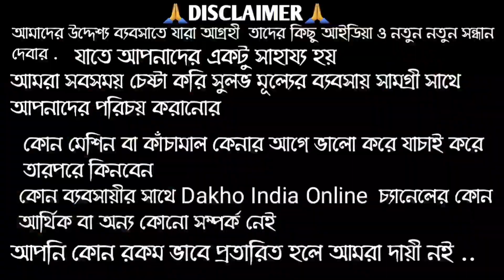🥶শীতপোশাকের সর্ববৃহৎ হোলসেল মার্কেট🎀15টাকায় কিনুন।জলের দামে কিনুন বাড়িবতেবসে ।Maaila bastra bitan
Maaila bastra bitan
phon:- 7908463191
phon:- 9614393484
add:- santipur 1no santigar colony lalbadi Santipur Nadia Westbengal

Dakho india online YouTub Chanal ✅

Name - suman